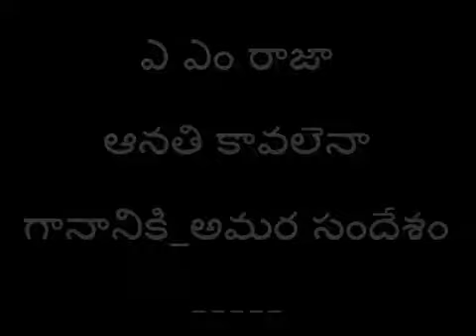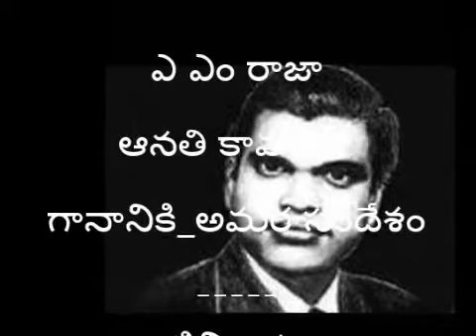ఆనతి కావలెనా గానానికి_ఎ ఎం రాజా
అమర సందేశం(54)